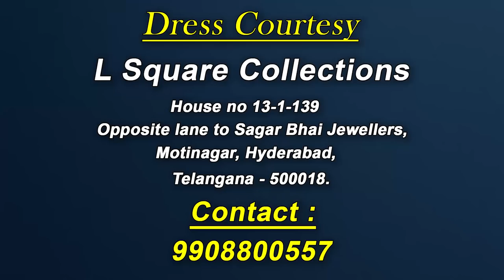Actor & Writer Harsha Vardhan Exclusive Interview | Open Talk With Lakshmi #10 | Film Tree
Harsha Vardhan is an Indian actor, comedian and screenwriter known for his works predominantly in Telugu cinema. He has also worked in a few Tamil and Hindi language films, in addition to television.

He is known for his performance in Telugu TV serials such as Ruthu Raagalu and Amrutham and has appeared in more than thirty films in a variety of roles.[3] He turned into script and dialogue writer with the films such as Gunde Jaari Gallanthayyinde and Manam. He received Santosham Best Dialogue Award for Manam at 13th Santosham Film Awards.